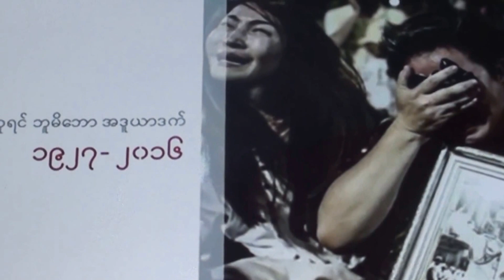ZO THUTHANG NEWS, Gunkhawm,Tembaw tuikiah na leh thu tuam tuam